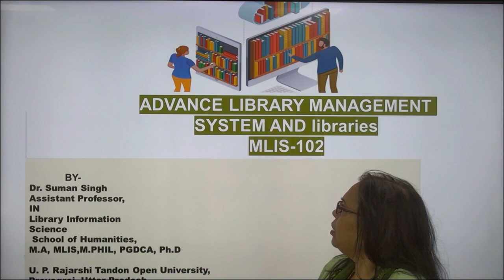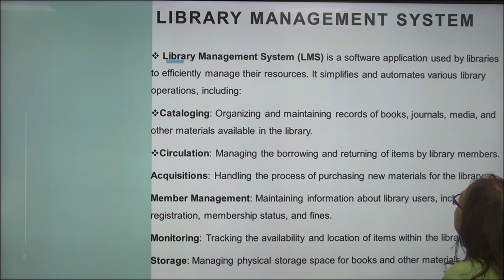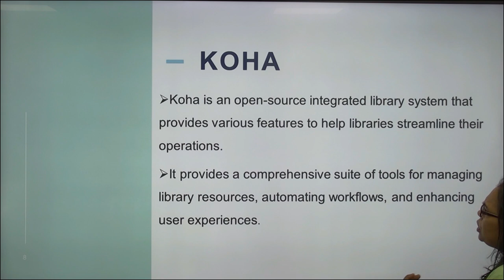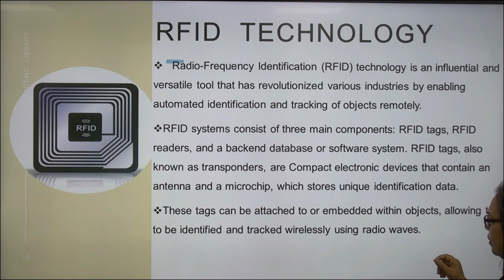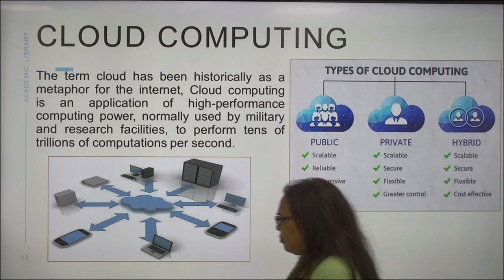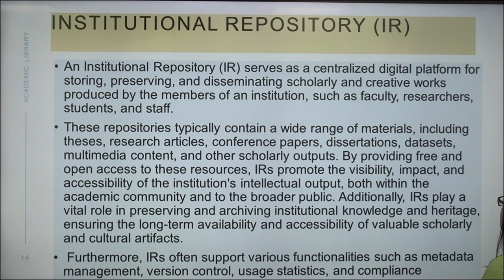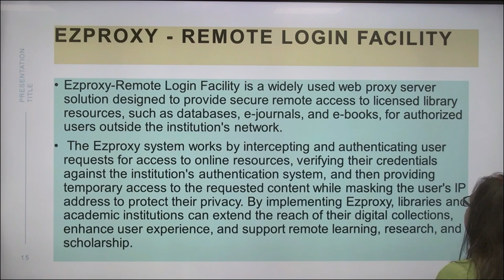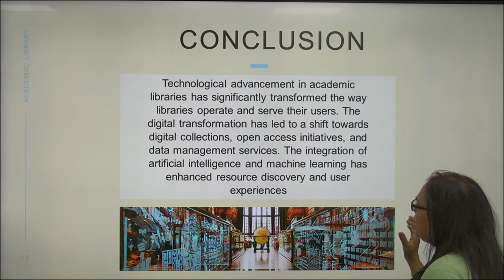ADVANCE LIBRARY MANAGEMENT SYSTEM AND libraries BY Dr. Suman Singh Assistant Professor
ADVANCE LIBRARY
MANAGEMENT SYSTEM
AND libraries
                                                           BY

                                            Dr. Suman Singh
                                         Assistant Professor

                                  Library Information
Science

                               M.A, MLIS,M.PHIL, PGDCA, Ph.D

                                                Prayagraj,
                                          Uttar Pradesh